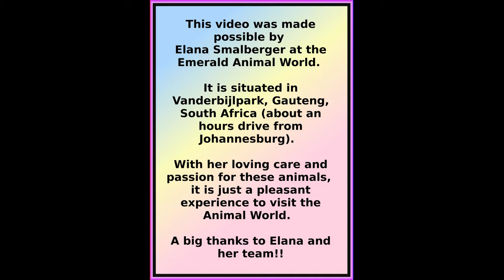PlayingWithWolves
The Canadian Gray/Grey wolf is the largest member of its family, with the male averaging 43-45 kg and females 36-38.5 kg.  It has in general similar appearance and proportions as a German Shepherd dog, but the head is larger, narrower chest, longer legs and bigger paws.  It hunts large prey and with its more gregarious nature and highly advanced expressive behaviour, they are social animals and travel in nuclear families.

Xena and Romeo (both about 3 years old) were brought up with domestic dogs and then were donated to the Animal World.  Xena can bark, but Romeo not.  The 4 cubs were born on June 03, 2012 (Akira, Mishka, Lucian & Diego).  Elana Smalberger and her team cares for them.  Elana says that they want to be your equal and obedience is not their main feature, but they are generally shy of people and avoid contact.  These animals remains listed as endangered.

Aggressive behaviour from these wolves towards humans are rare, although there are reported cases of attacks on humans.  Gray wolves are known to live up to 13 years in the wild and 15 years in captivity.

Special thanks to Elana! Thanks for caring for all these animals!

You can Google me @ FionaPhotoWorld